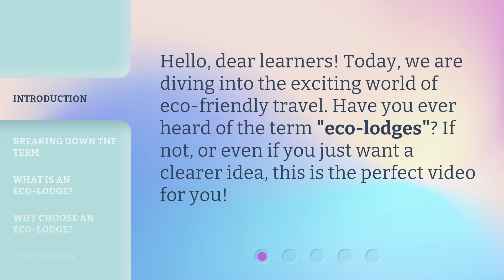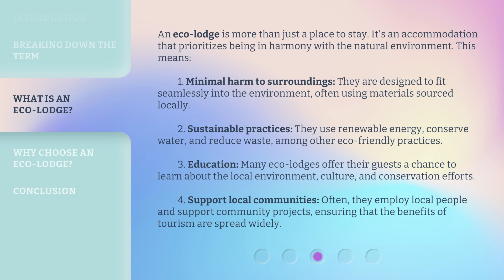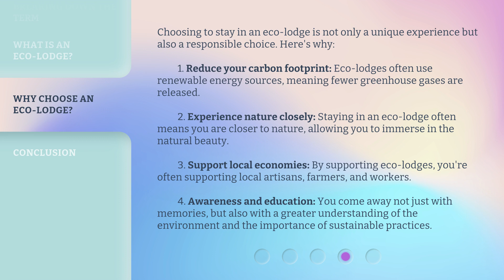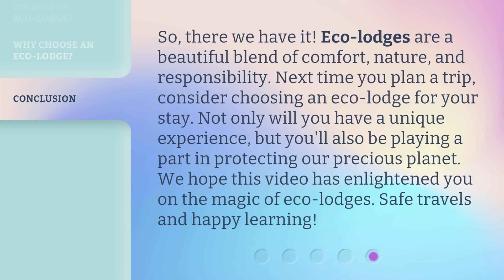Understanding "Eco-Lodges"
Exploring Eco-Lodges: The Perfect Blend of Nature and Comfort • Discover the world of eco-lodges, accommodations that prioritize harmony with the environment. Learn about their sustainable practices, educational opportunities, and support for local communities. Find out why choosing an eco-lodge is not only a unique experience but also a responsible choice to reduce your carbon footprint and immerse yourself in nature.

00:00 • Introduction - Understanding "Eco-Lodges"
00:24 • Breaking Down the Term
00:48 • What is an Eco-Lodge?
01:42 • Why Choose an Eco-Lodge?